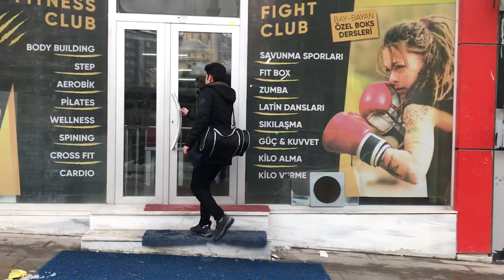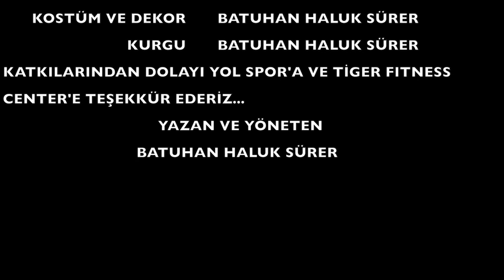VAZGEÇME KISA FİLM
Amatör olarak çektiğim ilk projemi sizlerle paylaşmak istedim Umarım beğenirsiniz.